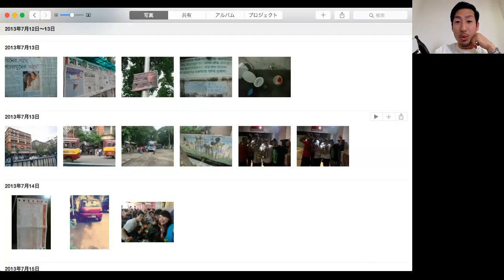5/22（金）インドの様子②マザーテレサのボランティア施設「死を待つ人の家」での話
生徒へのビデオレター２２日目。
今日はインドの街の様子を過去に撮った写真を使ってお話ししていきます。